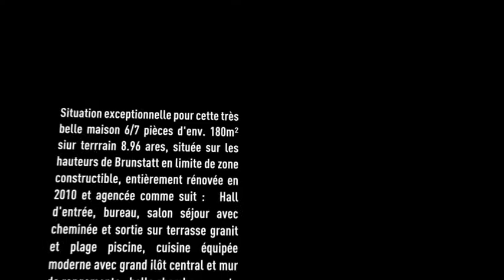Vente Maison - BRUNSTATT